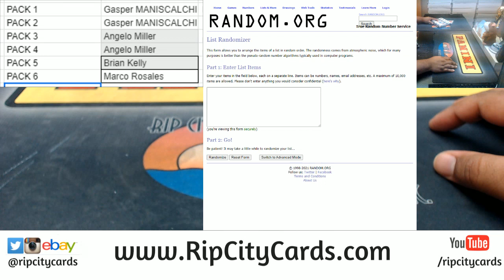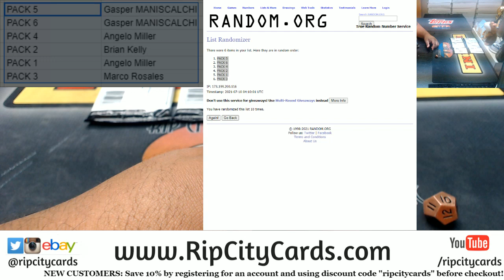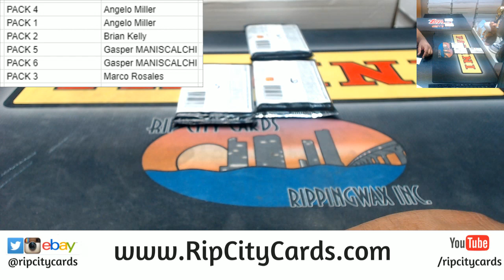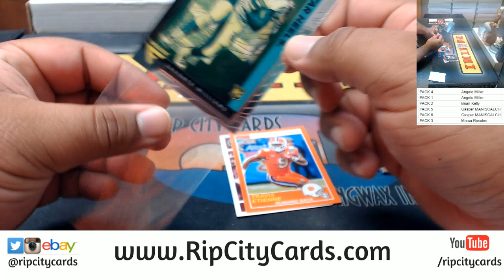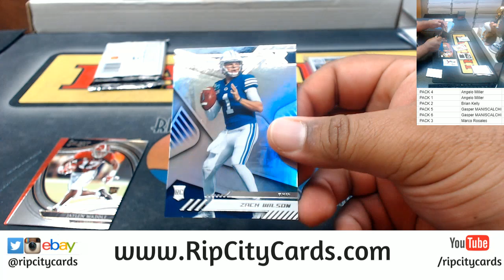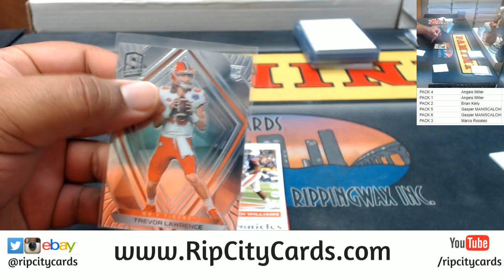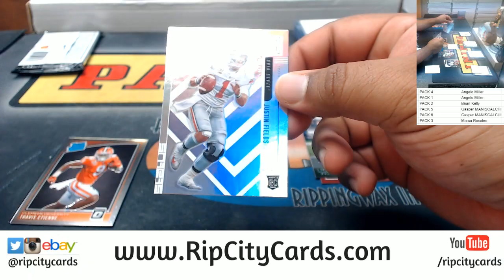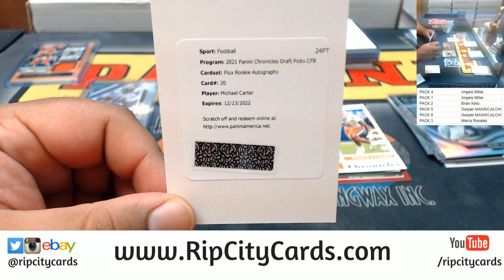2021 Panini Chronicles Draft Picks Football Hobby Box Pack Random #1